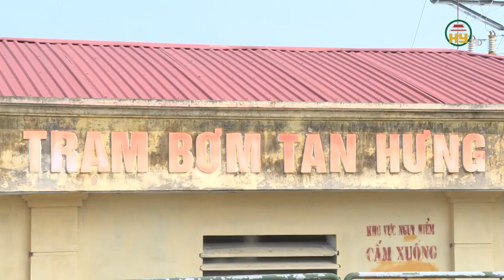Vệ sinh trường lớp vùng ngập nước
Hưng Yên TV | Vệ sinh trường lớp vùng ngập nước

Tiktok: Truyền hình Hưng Yên
Facebook: Đài Phát thanh và Truyền hình Hưng Yên
Zalo: Đài PTTH Hưng Yên